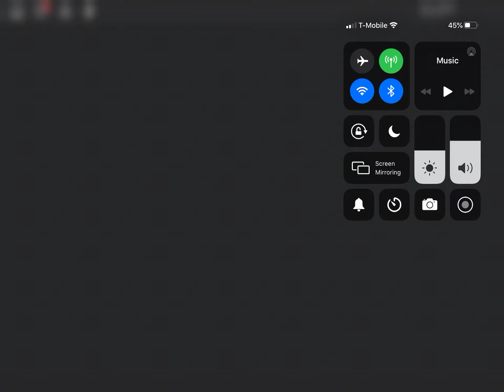What actually happened to Mr. P....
This is just piggy.